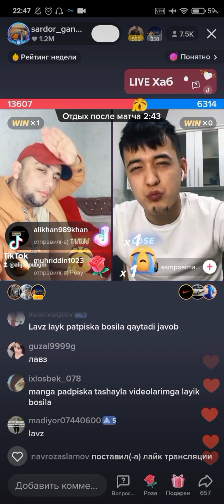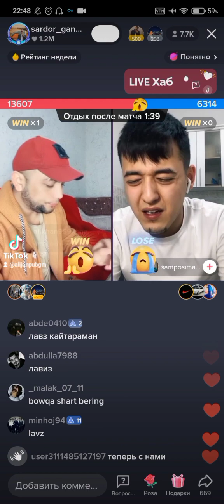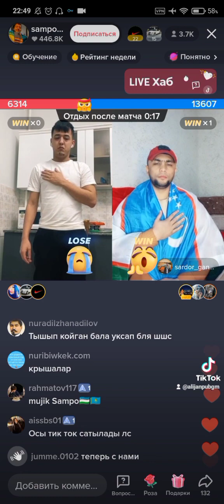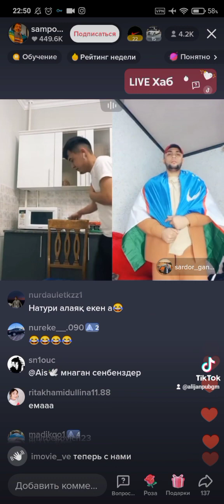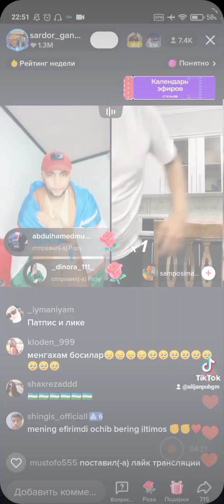Sardor vs Sampo zur batl buldi